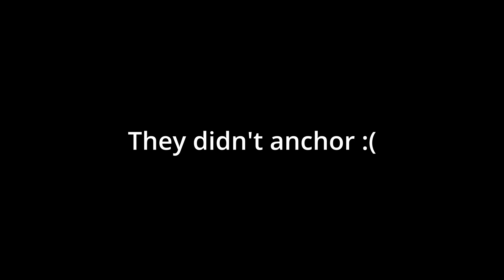We fought Synicall...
Gally Gaming